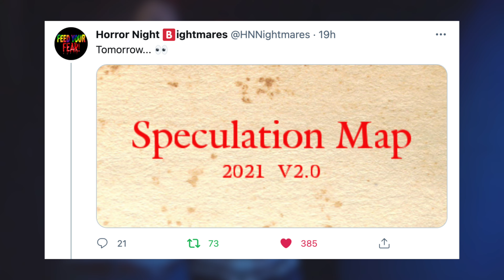HHN 2021 & HHN 30 NEW Speculation Maps | Shudder Scare Zone & NO Creepshow House?